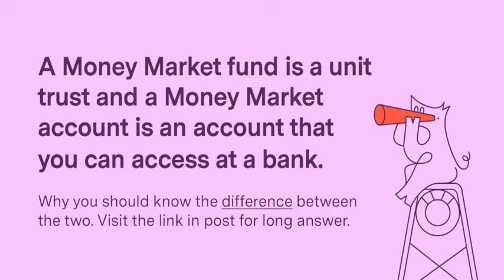Sygnia Q&A - Fund vs Account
Real people, Real questions. And we've got answers!